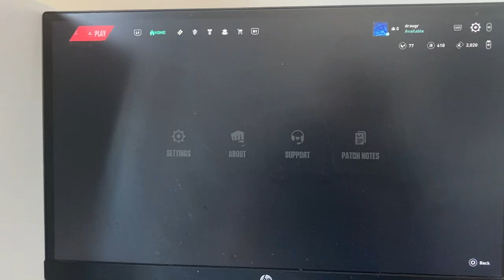Valorant Console: How To Read Patch Notes! (Easy)